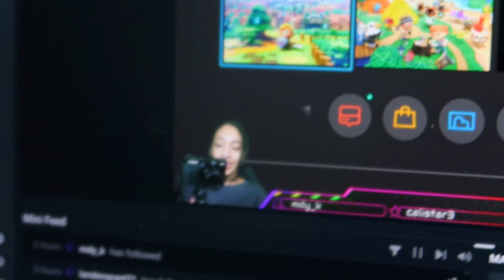A Day in the Life Vlog 68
Hello Friends!

P.O.Box 12637
cincinnati OH 45212